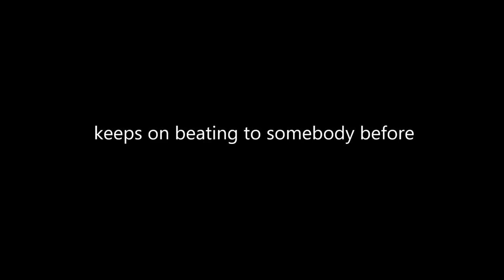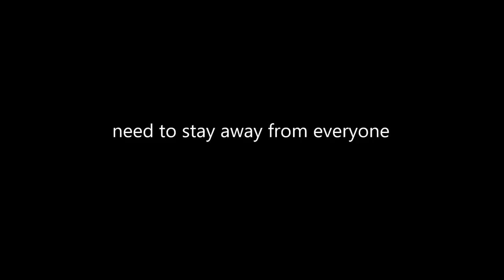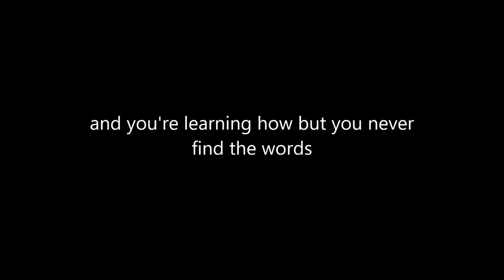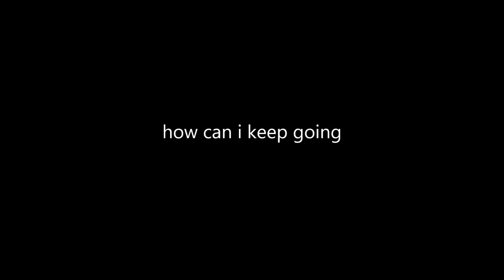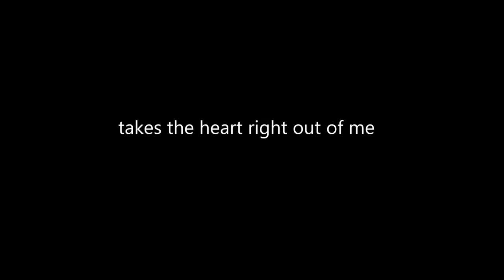"Church" by Valen (lyrics video) (THE PROMISE trailer soundtrack)